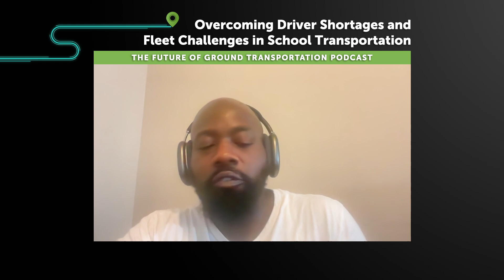Overcoming Driver Shortages and Fleet Challenges in School Transportation ⏐TFGT35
In this episode of "The Future of Grand Transportation," host Daniel interviews Lance Johnson, the Executive Director of Transportation and Fleet Services for Arlington Public School System. Lance shares insights into his 20-year journey in the transportation sector, discussing challenges such as driver shortages and innovative solutions like CDL training programs.
They delve into the future of transportation, including the potential for AI technology, student ridership, and alternative vehicles like EVs and hydrogen buses.

👉 Here are some power takeaways from today's conversation:
• Understanding the multifaceted role of school transportation directors
• The importance of innovative recruitment and retention strategies
• Future technological advancements in school transportation

🚨 Episode Highlights:
School transportation directors are responsible for overseeing all aspects of student transportation, including managing bus fleets, ensuring safety and compliance, coordinating schedules, and addressing logistical challenges. Their role requires strong leadership, problem-solving skills, and the ability to innovate and adapt to changing circumstances.

Innovative strategies are crucial for attracting and retaining qualified school bus drivers. This includes offering competitive wages, benefits, and professional development opportunities, as well as implementing programs like CDL training to nurture talent and ensure a steady supply of skilled drivers.

Technological advancements, such as electric and hydrogen-powered buses, AI-driven safety systems, and student ridership tracking, are set to revolutionize school transportation. These innovations aim to improve efficiency, safety, and sustainability, offering significant benefits to school districts and the communities they serve.

📚 Resources Mentioned:
• 213 (Leadership book focusing on teamwork and communication)

Lance Johns has been an influential figure in the Pupil Transportation industry since 2001, starting as a dedicated bus driver in Fairfax County, Virginia. Following his high school graduation in Fairfax County, he spent four years in this role before relocating to Marietta, Georgia. In Marietta, he diversified his skills, undertaking roles including Dispatcher and Trainer, contributing significantly to local transportation services for five years. In 2011, Lance accepted a supervisor position in Carroll County, Georgia, where he spent two years honing his leadership abilities. He then returned to Marietta, Georgia, where his career truly flourished. His rapid ascent in Marietta saw him holding various positions, such as Field Safety Coordinator and Special Needs Education Supervisor of Transportation. The pinnacle of Lance's career in Marietta came in 2017 with his promotion to Assistant Director of Transportation. In this role, he achieved several notable accomplishments, including securing civil awards for his district and pioneering new technologies such as the parent app for bus tracking and student ridership scan systems. During the pandemic in 2021 Lance's innovative work was featured on 60 Minutes, bringing national attention to his efforts. This exposure highlighted Lance's exemplary leadership during challenging times. In pursuit of being closer to his children, Lance returned to Fairfax County, Virginia, in 2021, where he served as Operations Manager for two and a half years. His dedication and expertise led him to his current role as Executive Director of Transportation and Fleet Service for Arlington Public Schools since July 2023. Lance's career is a testimony to his commitment to excellence and innovation in transportation, continually striving to enhance the safety and efficiency of Pupil Transportation services.